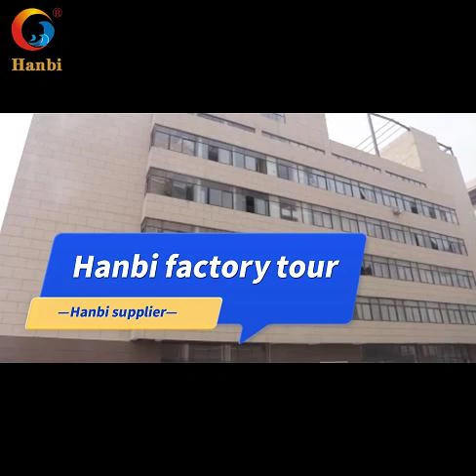Hanbi Supplier textile factory visit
??Hanbi Hotel 60s Cotton sateen is woven with imported long staple cotton through active dyeing process. This is a high-end five-star hotel bed, the minimum order quantity of 200 sets, the price is factory price. Is a professional hotel supplies wholesale supplier, has 20 years of history.
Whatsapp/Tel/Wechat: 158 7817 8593